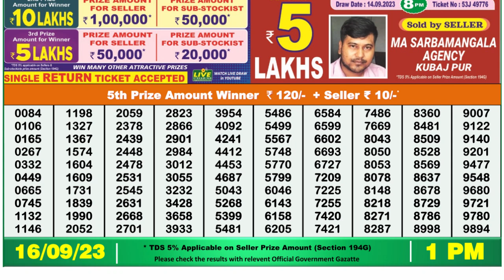Dear Lottery Sambad 1pm today 16.09.23 Nagaland State Lottery Result